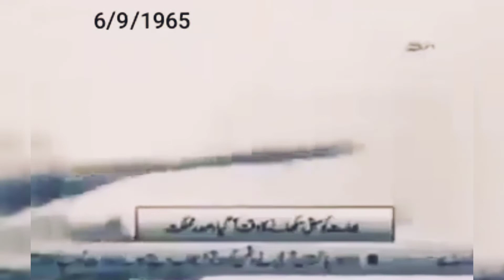Indian attack on Pakistan || بھارت نے پاکستان پر حملہ کر دیا ۔۔۔